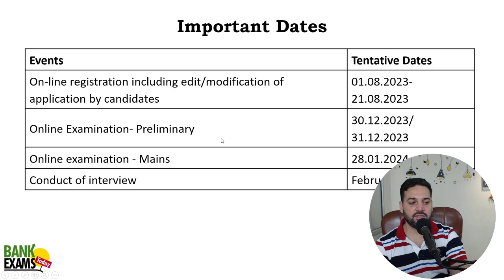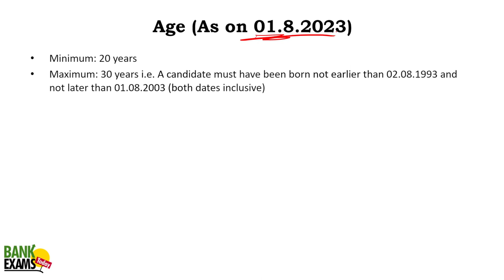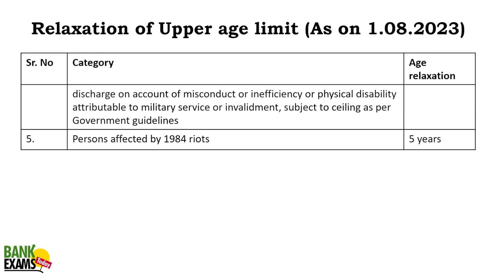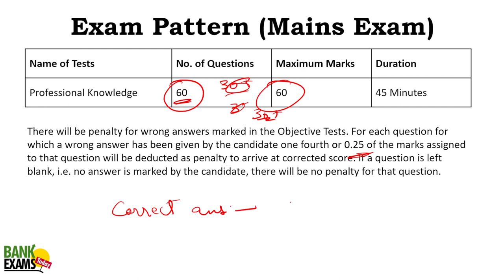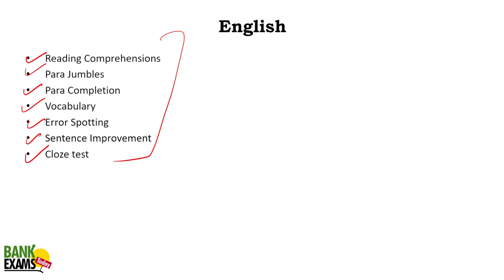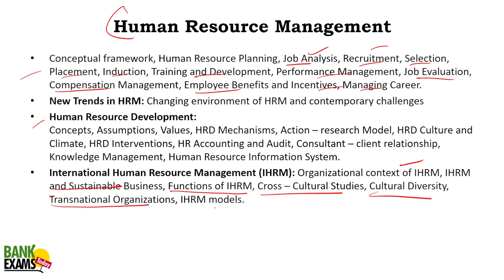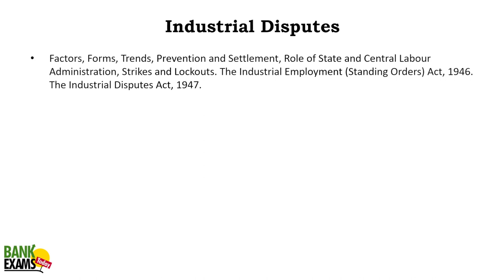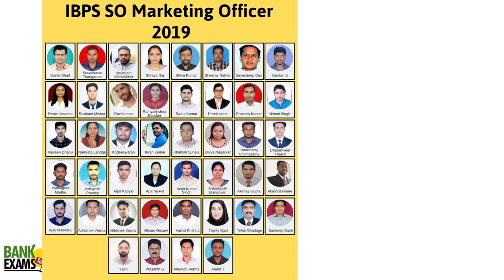IBPS SO HR Officer 2023: Eligibility and Syllabus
Mobile Apps